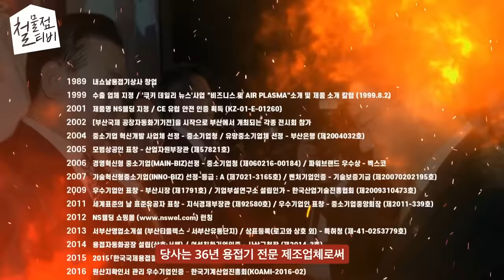기존 레이저용접기가 좋다구요? 아닐껍니다..이영상보지마세요 충격받으실수도...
[본사연락처]

[레이저 시운전 대저공장 주소]
부산광역시 강서구 공항로 1347번길 66(대저1동)